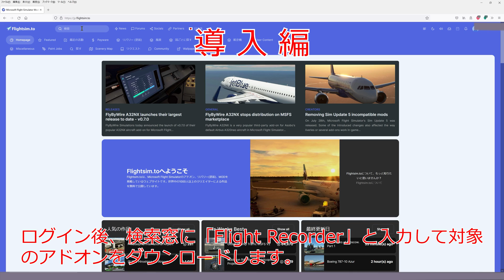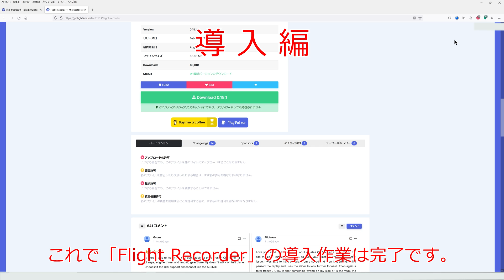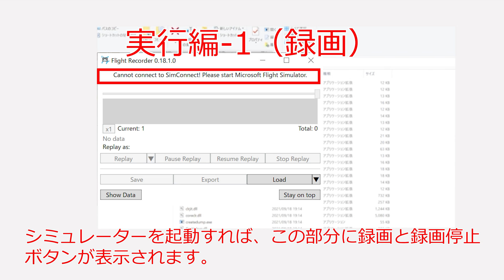[MSFS2020] で使えるフライトレコーダーMODの検証と紹介(Flight Recorder MOD Verification)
フライトシミュレーターの飛行シーンを録画する時、1回のフライトでカメラアングルを替えながら録画している方は是非この動画を最後までご覧ください。
特にフライト動画を制作されるのであれば、尚更これを使えばもう以前のやり方には戻れなくなります！
そのうちにMicrosoft Flight Simulator2020にもフライトレコーダー機能は実装させるでしょうから、それまでの繋ぎにすれば良いのではないでしょうか。

【目次】
00:00 オープニング
01:13 導入編
02:23 実行編-1（録画）
04:55 実行編-2（再生＆録画）
08:12 使用時の注意点

【使用テンプレート】
Dark Carbon Cinematic Titles
by MotionElements

CPU:Intel i9-10940X
Mother:MSI INTEL X299 チップセット
CPU Cooler：360mm簡易水冷
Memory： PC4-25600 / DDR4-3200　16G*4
SSD:M.2 NVM Express 512G + 1T
HDD:2T
GPU:NVIDIA GeForce RTX3080Ti
Flight controller:Thrustmaster TCA Sidestick Airbus Edition
Flight controller:Thrustmaster TCA Quadrant Airbus Edition
Flight controller:Thrustmaster TFRP Flight Rudder Pedals
Monitor：iiyama ProLite B2875UHSU 4Kモニター,HP V28 4Kモニター
Monitor Arm：HUANUOデュアルディスプレイアーム
Mouse:Logicool G903h HERO
電源:1200W (80PLUS GOLD)

[Microsoft Flight Simulator Premium Deluxe Edition オンラインコード版]

[Microsoft Flight Simulator Deluxe Edition オンラインコード版]

[Thrustmasterコントローラー（サイドスティック単体）]

[Thrustmasterコントローラー（スロットルクアドラント単体）]

[Thrustmasterコントローラー（サイドスティック＆スロットルクアドラントセット）]

[3Dconnexion SpaceMouse Wireless]ワイアレスタイプ

[3Dconnexion SpaceMouse Compact SMC]有線タイプ

[Thrustmaster TFRP Flight Rudder Pedals ペダル PC/PS4対応]

[HP Reverb G2 VR ヘッドセット]

[Logicool ゲーミングマウス G903h HERO]